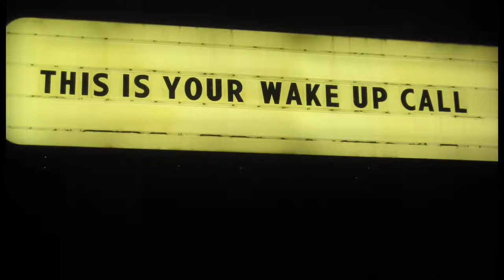DEAR AMERICA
A love letter to our nation and an appeal to the people to use their innate immutable powers to create a brighter future.

Dream Bold Network is a team of people that are dedicated to helping and inspiring humanity through artistic expression, holistic healing, a multitude of teaching modalities and  providing valuable resources.

We believe that now is the time to find common ground, overcome fear and embrace compassion and playfulness. Our vision is for humanity to utilize their manifesting powers and harness their energy so that we can raise the vibration of the world.

Can you imagine if we work together and dream bold?